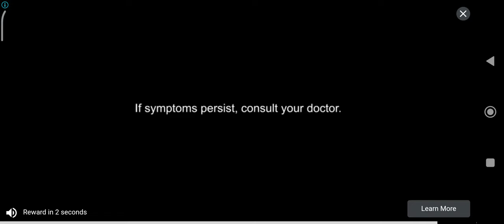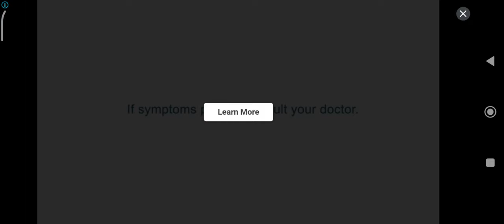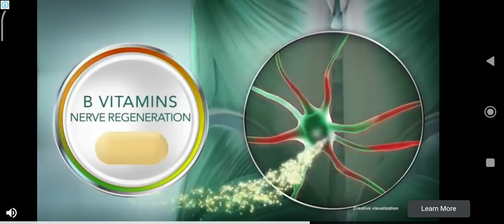13 August 2022